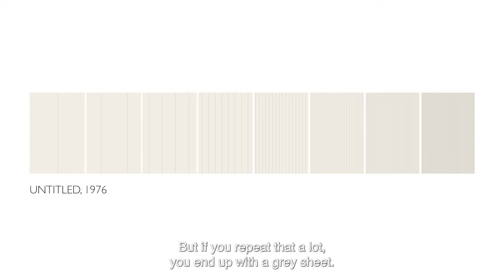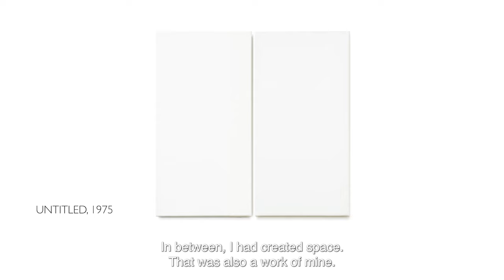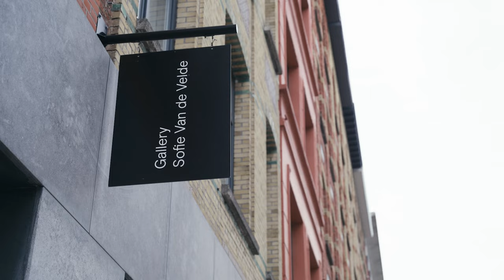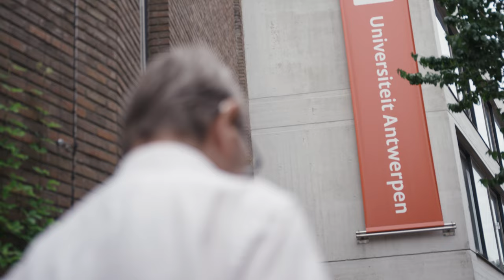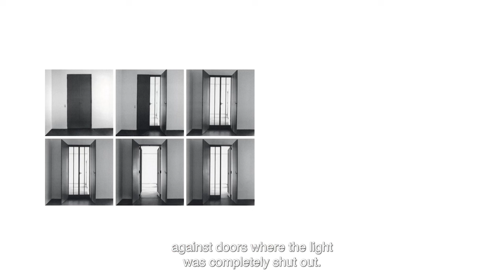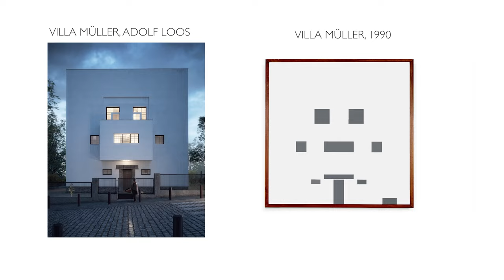Willy De Sauter - 'Fundamenteel Schilder'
A documentary by Gallery Sofie Van de Velde in collaboration with M HKA, showcasing the artistic journey of Willy De Sauter. This documentary was created to commemorate Willy De Sauter's exhibition at M HKA from 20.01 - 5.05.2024.

Produced by Steve Brouwers.

For over 50 years, Belgian artist Willy De Sauter (born in Dudzele in 1938) has been driven by a quest to explore the foundations of art experience. This has resulted in an impressive body of work distinguished by stylistic unity and formal simplicity. The artist strives to distill his works to their essence. Trained as a graphic designer, he began his exploration of the visual possibilities of the line, which he considers the most elemental form. This presentation at M HKA highlights some early key works that illustrate the artist's evolution.

In the 1970s, De Sauter drew lines on paper or canvas; later, he allowed lines to emerge through a play of light and shadow, by dividing two panels, or by intentionally creasing the canvas. Working with line patterns, he arrived at monochrome fields among other discoveries. His fascination with architecture led him to Vienna, where he drew inspiration from Haus Wittgenstein, the building designed by philosopher Ludwig Wittgenstein on behalf of his sister, and reproduced its formal structure. In the 1980s, De Sauter began creating spatial works, continuing to abstractly reference architecture. Over 25 years after Willy De Sauter's major retrospective at M HKA, the profound depth of his work continues to fascinate.

(exhibition text by M HKA)

Willy De Sauter is represented by Gallery Sofie Van de Velde (Antwerp, BE).